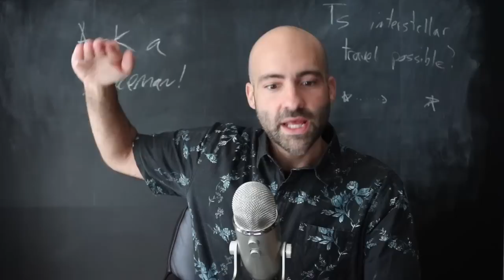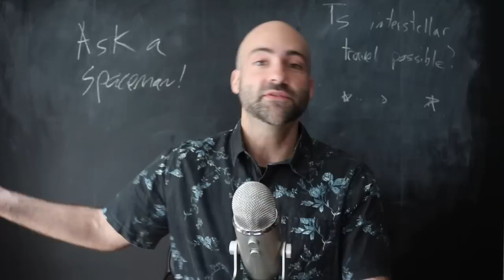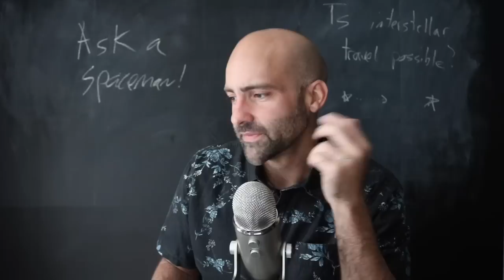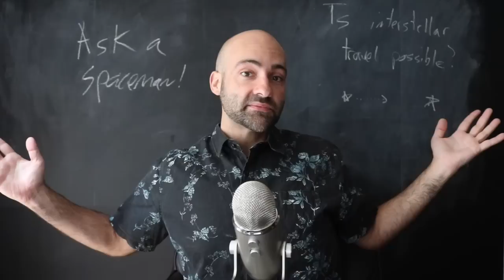Will Interstellar Travel Ever Be Possible? - Ask a Spaceman!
How hard is interstellar travel? What are the possible ways to achieve the required energy? Is there anything at all feasible in the works? I discuss these questions and more in today’s Ask a Spaceman!